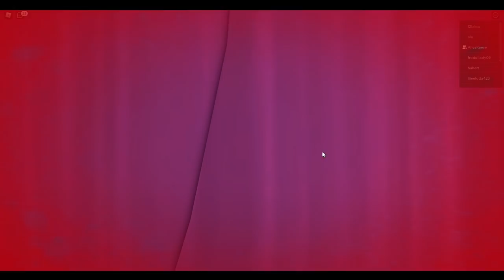ISY und RONJAs BESTE SILVESTER OUTFITS 2021 in Roblox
🔥 Social Medias 🔥

🔊 HINTERGRUND MUSIK 🔊